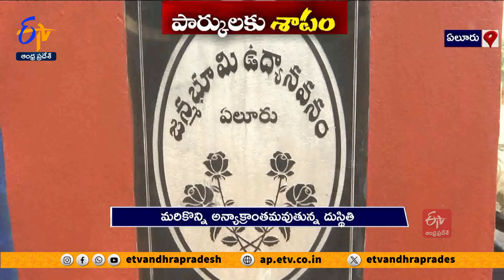ఏలూరులో అధ్వానంగా దర్శనమిస్తున్న పార్కులు | Govt Neglect on Parks | Eluru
తీరిక లేని జీవితం గడిపే నగర, పట్టణ వాసులకు ఉద్యానవనాలే ఆటవిడుపు. ఆహ్లాదానికి, ఆనందంగా చిరునామాగా ఉండే అలాంటి ఉద్యానవనాలు. అన్యాక్రాంతమవుతున్నాయి. నిర్వహణ కొరవడి కూనరిల్లుతున్నాయి. ఏలూరులో ఉద్యానవనాలు కొన్ని అక్రమార్కుల చెరలోకి వెళ్లిపోగా...మరికొన్ని శిథిలావస్థకు చేరుకున్నాయి